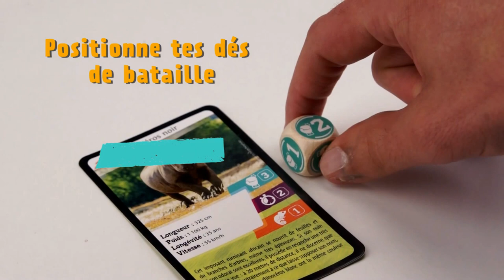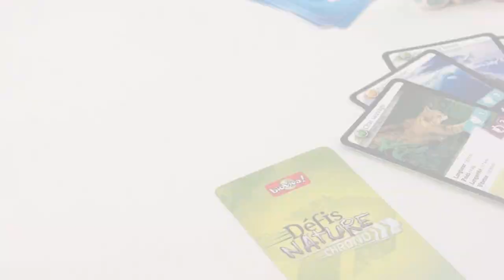Bioviva - Démo Défis Nature Chrono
Sauras-tu tenir le rythme de Défis Nature Chrono ?

Soyez le plus rapide pour l’emporter dans l’épreuve « Chrono » puis défiez les autres joueurs grâce aux nouveaux dés de force, vitesse et camouflage. Saurez-vous mener vos animaux à la victoire et tenir le rythme de « Défis Nature Chrono » ?